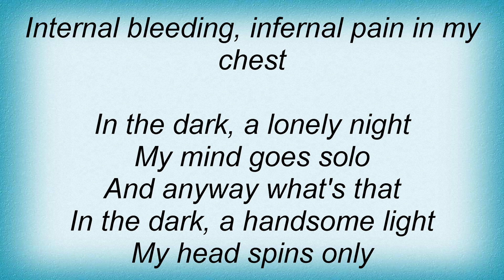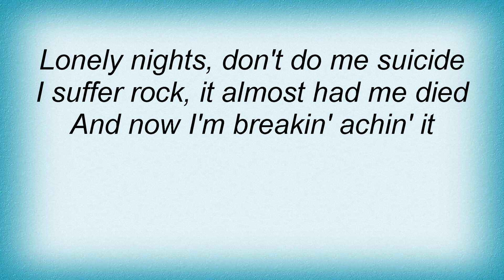Deus - I Suffer Rock Lyrics